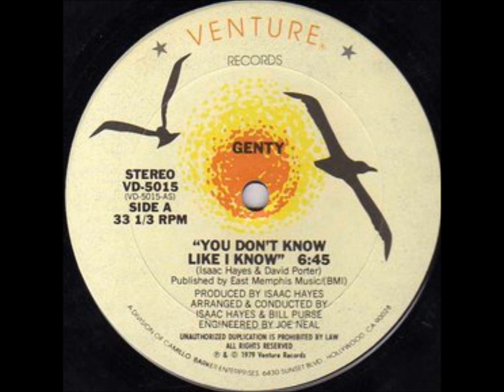GENTY - YOU DON'T KNOW LIKE I KNOW